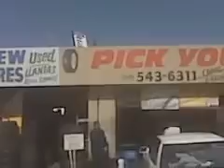LLantas Usadas / Used Tires Sales (pickyourtireofsantaana ca). Nos movimos aqui atrasito 1102 E 2nd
llantas Usadas y Nuevas. 10 dls off with this add.
no te quedes en el Freeway con llantas ponchadas, sabemos que quieres llegar con tu Familia a disfrutarla,entonces te mereces llantas nuevas que no, TODA LA LLANTA NUEVA ESTA EN ESPECIAL. con la compra de 4 llantas nuevas recibira 20 dls de descuento, no mas diga que lo miro en You tube. estabamos en el 1201 E 1st Santa Ana Ca 92701 enfrente de la AM PM ARCO. Ahora Nos movimos al 1102 E.2nd St santa Ana CA 92701 estamos atrasito es en la calle de la iglesia de Guadalupe cruzando la Grand 2nd and grand